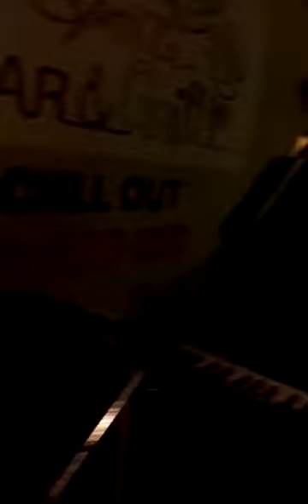George Bennett Tune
A Night performance with the Xplosion Band at Chokos Sports Bar St'George's Grenada, do enjoy World 🌎